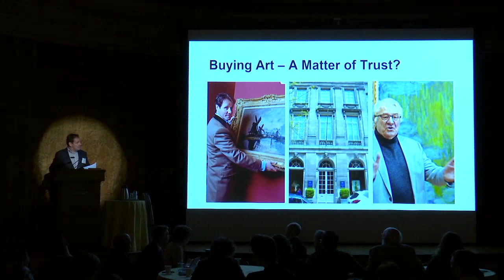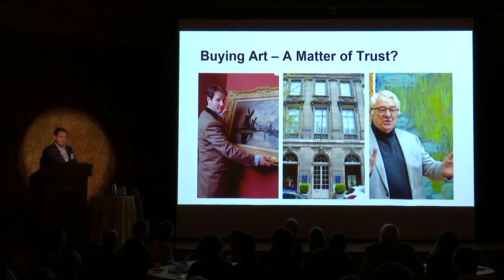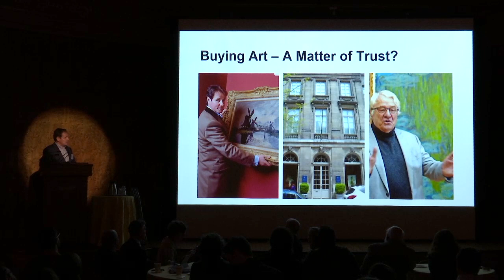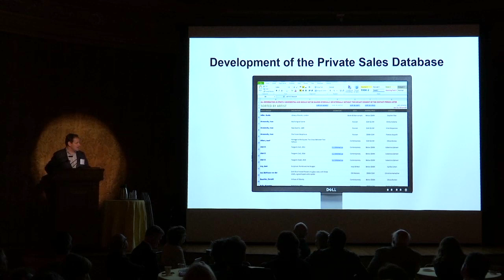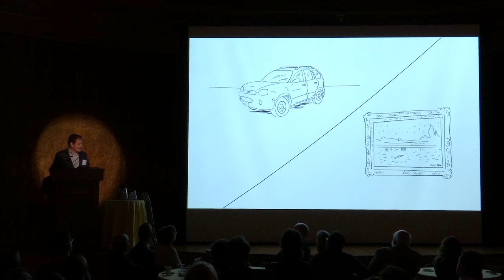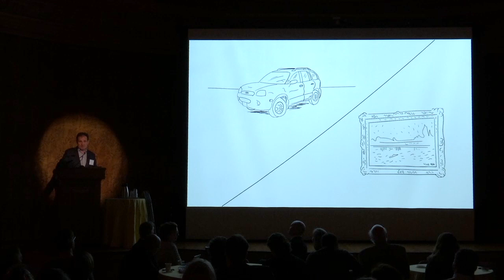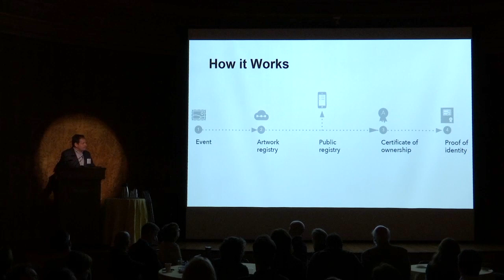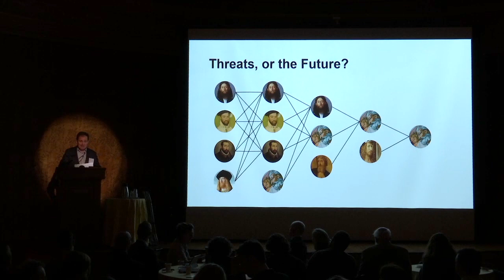Nanne Dekking: "Blockchain: The Holy Grail? Use of Immutable Records for Provenance and Art..."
Nanne Dekking, CEO and founder, ARTORY. This video is part of a series of lectures from the symposium 'SEARCHING THROUGH SEEING: OPTIMIZING COMPUTER VISION TECHNOLOGY FOR THE ARTS' presented by The Frick Collection and the Frick Art Reference Library on Thursday and Friday, April 12-13, 2018.

This two-day symposium was an initiative to harness existing tools in computer vision science for art-historical research and advise their development. To this end, the symposium brought together professionals from the fields of computer science and art history to identify the precise technological needs for expanding image-based searching as a tool and a methodology with the ultimate aim of building a usable image-search platform with multiple applications in the arts.